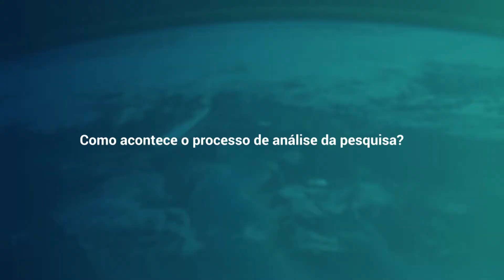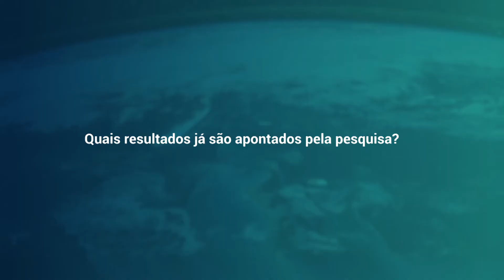Episódio 54-Eletroquímica aplicada às ciências ambientais: detecção, tratamento e geração de energia